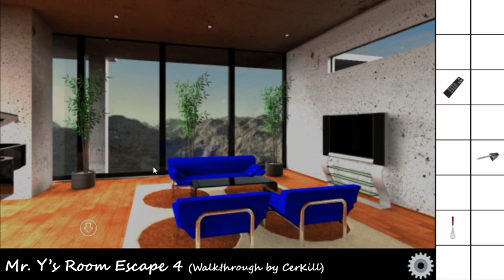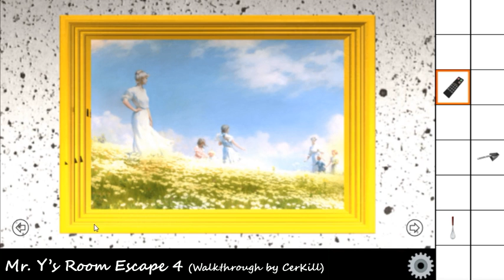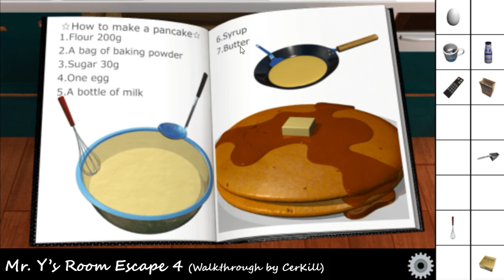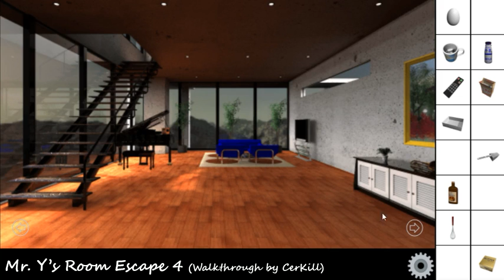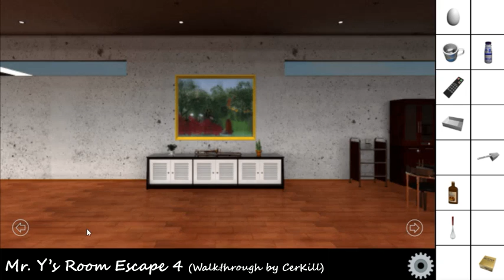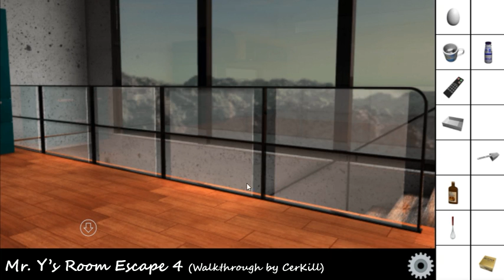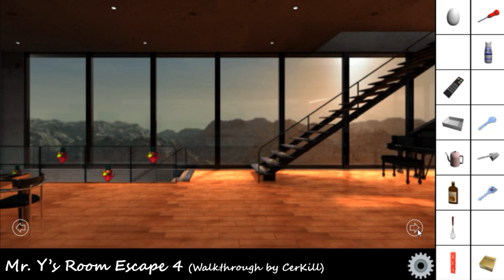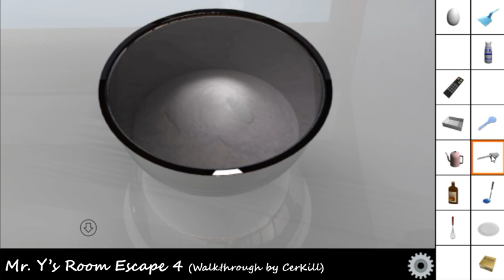[Mildescape] Mr. Y's Room Escape 4 for Android with Happy Coin Walkthrough